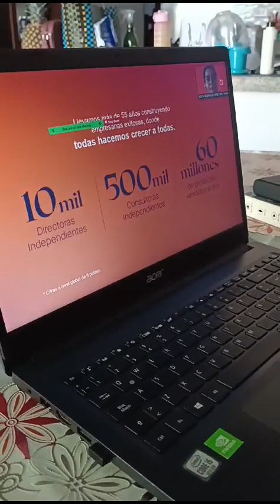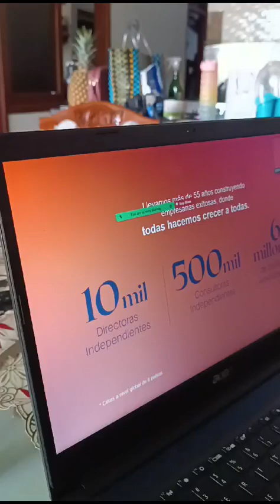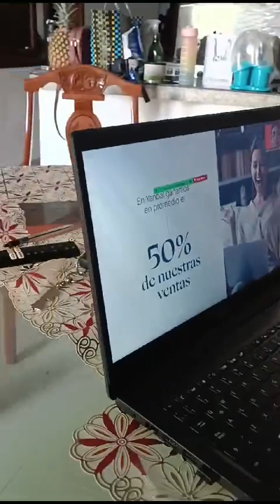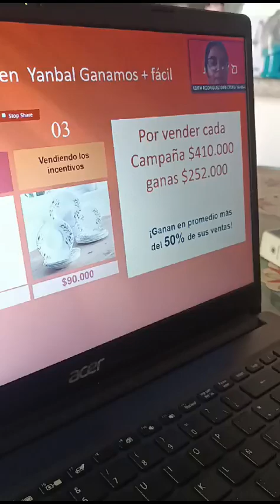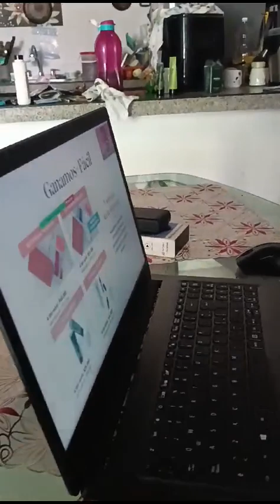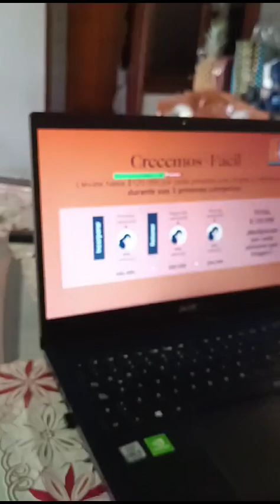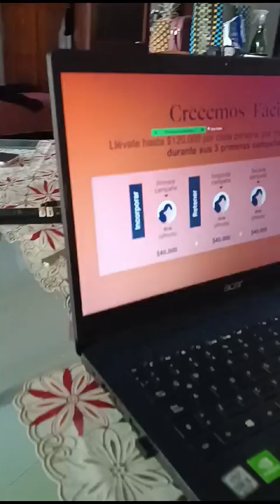25 de septiembre de 2024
Video de Edith